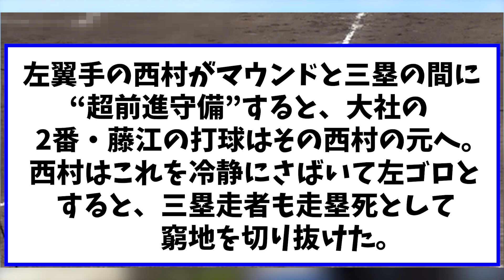【甲子園】早稲田実業、内野5人シフトが大成功wwwww【なんJ反応】